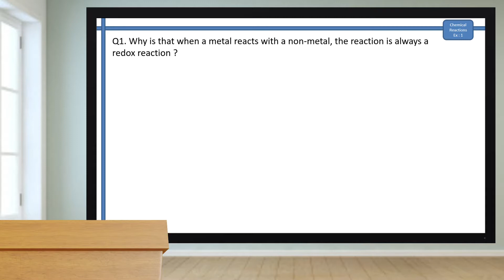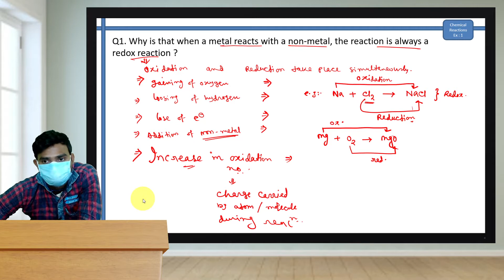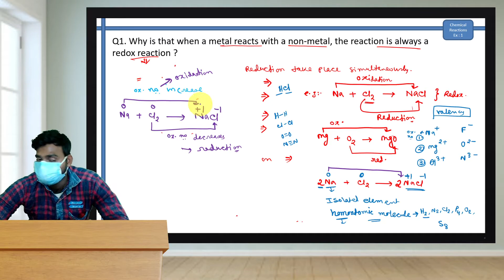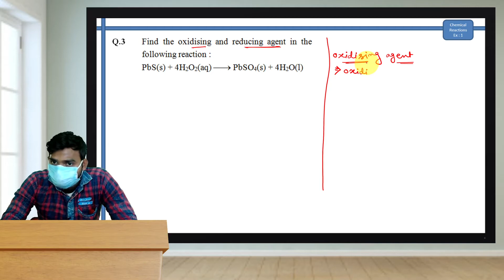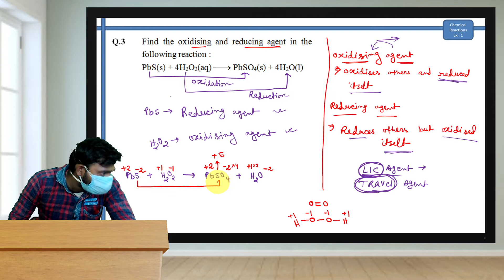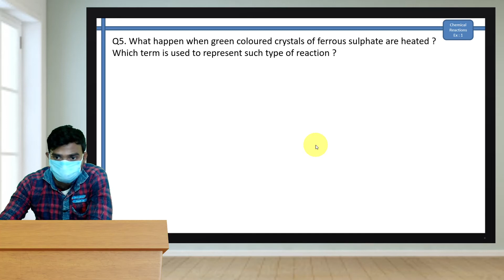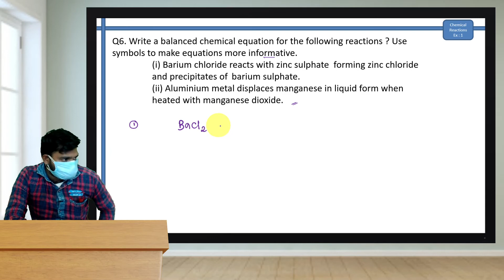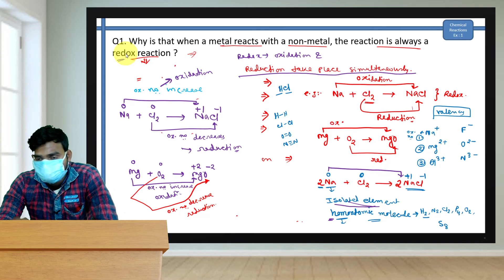Chemical Reaction (Exercise Solved) | Class 10 CBSE | (22-05-2021)